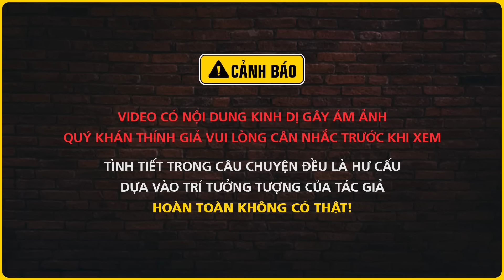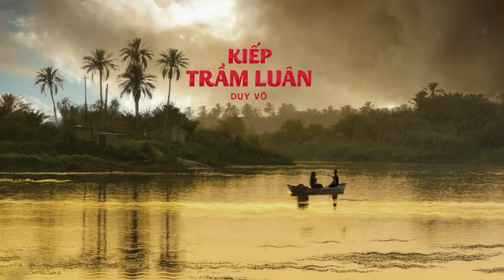Nghe truyện ma : KIẾP TRẦM LUÂN - Chuyện ma miền Tây Nguyễn Huy diễn đọc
Nghe truyện ma audio "Kiếp Trầm Luân" là chuyện ma kể về một mối tình ngang trái cùng nhũng phân con người khổ ải trầm luân ở một xóm cù lao nghèo miền sông nước. Nghe truyện ma Nguyễn Huy - Đất Đồng Radio.
Thể loại: dân gian, miền tây
Tác giả: Duy Võ
☀  Theo dõi facebook tác giả: